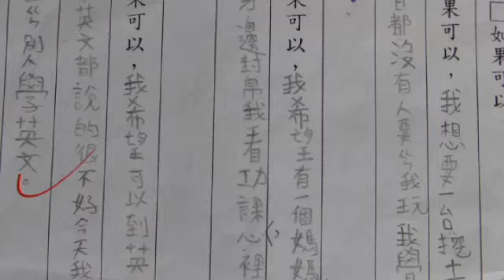乾媽早 老師為沒媽孩子圓夢--蘋果日報20151117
【鮮明╱台中報導】「如果可以」，你會怎麼造句？隔代教養的小二男童「阿福」，日前在造句作業中寫出「如果可以，我希望有個媽媽！」女導師鮮宜庭看了心疼，在聯絡簿回應願意當他「在學校的媽媽」，溫暖了阿福和同學的心；隔天上課時，全班小朋友異口同聲對導師喊：「乾媽早！」讓還沒有生子的的鮮宜庭感動說：「一下子多了二十個孩子，聽了超想哭！」

小二生上課喊：

乾媽早

老師為沒媽孩子圓夢
拿到「如果可以」的造句
你會怎麼寫

我希望有一個媽媽
沒有人在我身邊看功課
心裡好無趣

從小沒有媽媽的
嘉義秀林國小二級的阿福
用這句造句
寫出了心裡最渴望的事
阿福在媽媽的肚裡時
爸爸就不知去向
媽媽生下他後
把他丟給阿公阿嬤
但他們是低收入戶
一度想把他送到孤兒院
最後還是咬牙把他帶大
上個月28號
老師出了「如果可以」的造句

(如果可以)我希望有一個媽媽
心裡好無趣

已婚無子女的老師鮮宜庭
心疼不已

我可以當你在學校的媽媽

(隔天)進教室之後
小朋友就是你看我 我看你

那天氣氛就很奇怪

我一樣也說
小朋友早
他們說
乾媽早

我就非常的訝異

原來同學知道後
都想要有這個「媽媽」

我都把孩子
當成我自己的小朋友一樣

但是我第一次教到
小朋友會叫我乾媽的
其實我很高興

其中最開心的莫過於阿福了

你覺得媽媽長得應該怎樣
跟老師一樣
跟老師一樣唷

動新聞 感人的乾媽老師報導